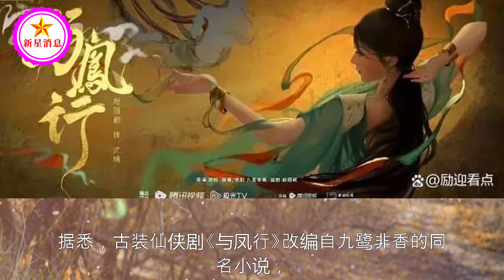想看！林更新赵丽颖时隔五年再合作，林更新说和赵丽颖二搭更默契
想看！林更新赵丽颖时隔五年再合作，林更新说和赵丽颖二搭更默契 | 新星消息